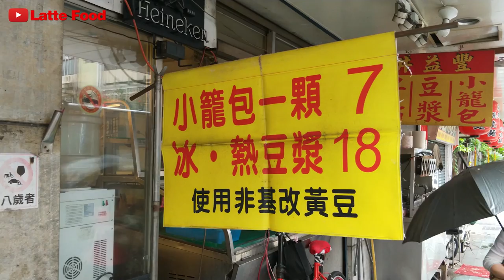什麼？來晚就賣完～超平價小籠包！ 18年老店台灣台北信義區井益豐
這是一個癌症病人經營留給家人的頻道，請不要偷竊影片！
位於信義區永吉路30巷內的小籠包
老闆作生意總是笑臉迎人，還沒吃早餐就感染他的好心情。
敦厚有理的林進安老闆，對於熟客都會親切的問候。若是騎機車的來買也會提醒交通安全。井益豐小籠包除了美味之餘還有暖暖的人情味。

18年老店(2000年開始)店內只賣兩種商品除了小籠包就是清晨熬煮的豆漿，小籠包都是當天現點現桿現蒸。賣到完為止也不多作，也不像有的店家是使用冷凍麵糰，可將小籠包先製作起來後冷凍保存販售。
也因如此包子皮蠻Q彈有嚼勁的，記得先前還住在忠孝東路時老闆曾經作到手都受傷休息一段時間呢～生意非常好

地址：台北市信義區台北市信義區永吉路30巷167弄1號(晚上是藍寶海產)

Google map 填入下方數字或點選連結可地圖定位
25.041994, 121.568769